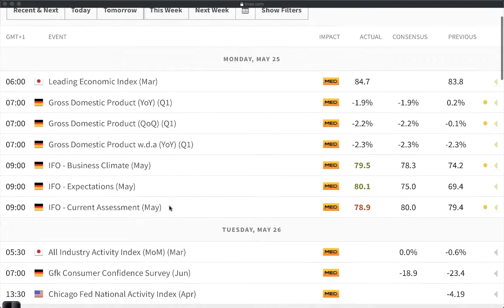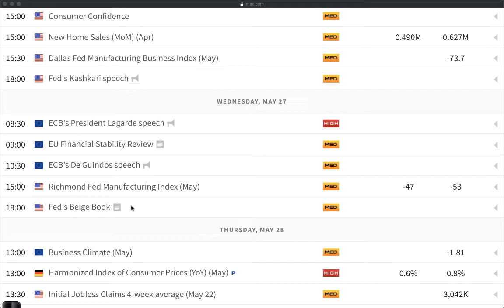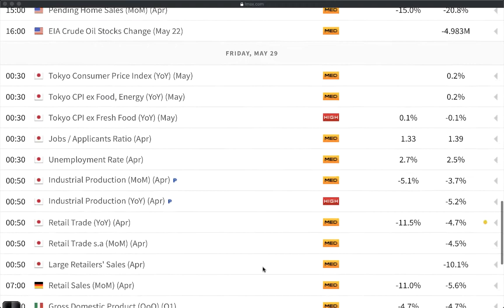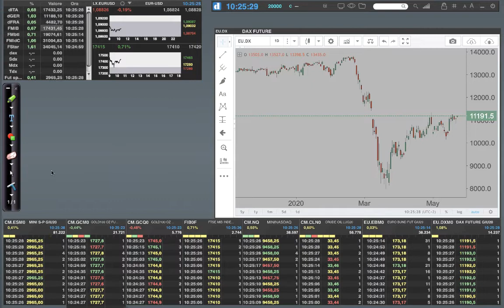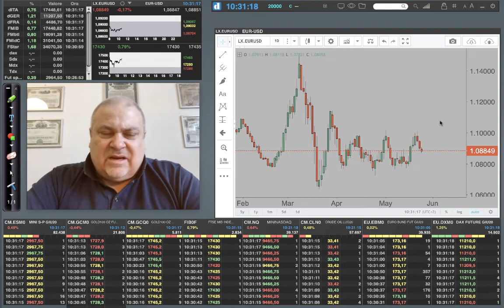Czy początek tygodnia przyniesie zmiany na indeksach? | Davide Biocchi [Directa] | 25.05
Jak obecnie wygląda contantgo na ropie naftowej? Co z pozostałymi towarami? O rynku ropy i nie tylko w dzisiejszej audycji opowiada Davide Biocchi - trader Directa.

Miłego oglądania!